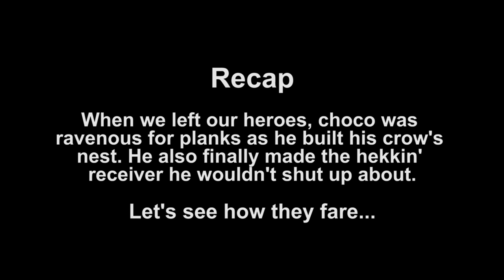Let's Play: RAFT | Ep. 9 ft. Julien, Reid, and JasonSulli - chocoTaco Raft Survival Gameplay